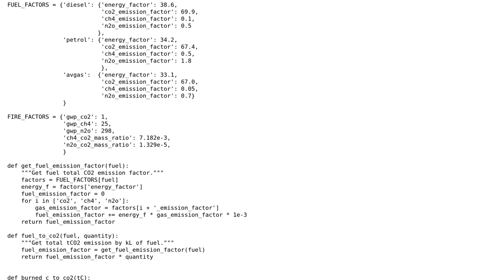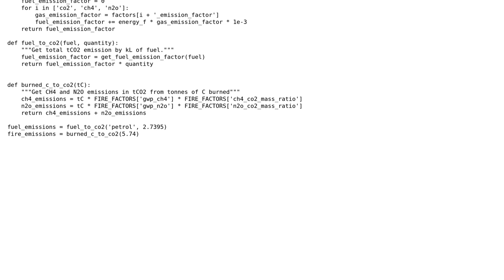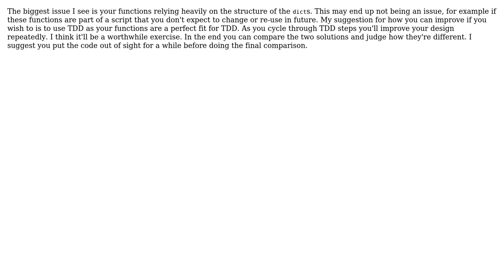Simple carbon emissions from fuel and fire calculations (2 Solutions!!)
Simple carbon emissions from fuel and fire calculations

With thanks & praise to God, and with thanks to the many people who have made this project possible! | Content (except music & images) licensed under CC BY-SA | Music | Images & others | With thanks to user skualos user RomanPerekhrest user Mikaeil Orfanian user Graipher and the Stack Exchange Network Trademarks are property of their respective owners. You are responsible for your own actions.